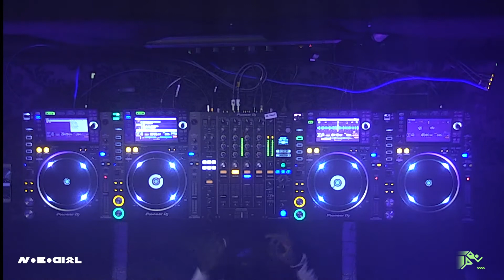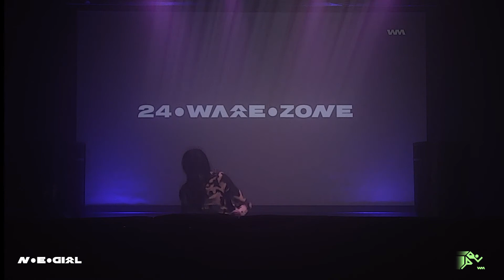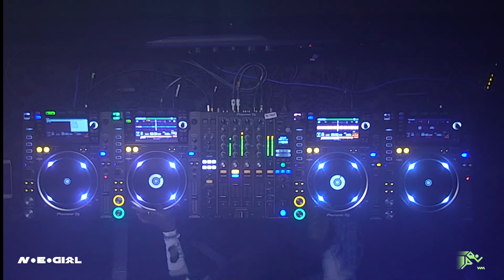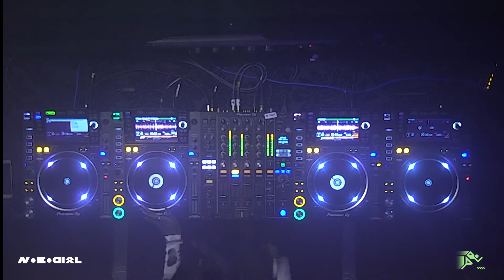Marathon — N.E.Girl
24 hours of music from friends and family — finishing off our series of fundraisers for Ware 2021💚